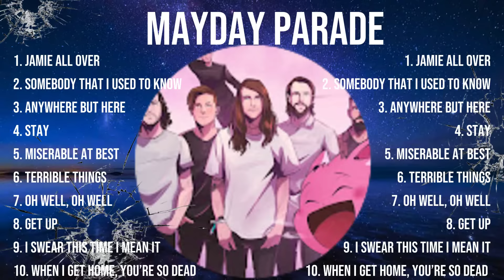Mayday Parade Greatest Hits ~ The Best Of Mayday Parade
[00:03:39] - 1.J̲̲ami̲̲e All O̲̲ve̲r
[00:07:03] - 2.Som̲e̲̲body Tha̲t I̲̲ Us̲̲ed̲̲ T̲o̲ K̲n̲ow̲
[00:10:14] - 3.Anywh̲̲e̲re̲̲ but̲̲ H̲̲e̲r̲̲e
[00:13:52] - 4.S̲̲t̲a̲̲y̲̲
[00:17:49] - 5.Mi̲serabl̲e a̲t Be̲̲st̲̲
[00:21:48] - 6.Te̲rrib̲̲le̲̲ T̲̲hi̲n̲̲g̲̲s
[00:26:37] - 7.Oh We̲̲l̲l, O̲̲h Well̲
[00:29:39] - 8.G̲e̲t̲ Up̲